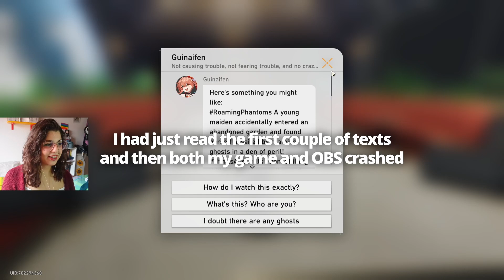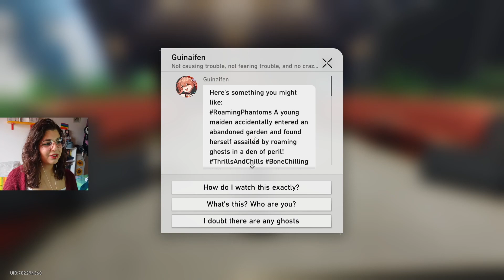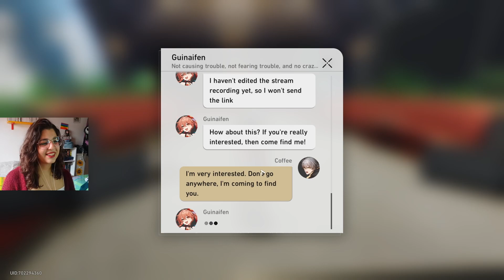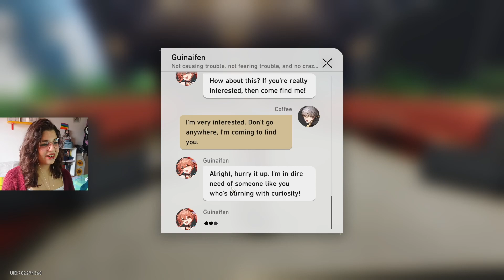RUNNING FROM GHOSTS W/ HUOHUO | Honkai Star Rail 1.5 Trailblaze Continuance Part 1 Reaction Gameplay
Hihi!! Welcome back to my Honkai: Star Rail let's play!
Today we're back on the Luofu to take care of some ghosty business and to meet Guinaifen, Hanya, Xueyi, Huohuo and Mr Tail (and I guess Cirrus too...)!

00:00 gameplay start
01:40 Guinaifen texts
05:40 quest start
7:21 LIVESTREAM (CUTSCENE)
12:12 to Fyxestroll Garden! (NEW MAAAP)
24:04 meeting Hanya, Huohuo, Mt Tail and Xueyi
41:00 getting escorted back by Huohuo
44:08 MIRROR... (CUTSCENE)
48:24 meeting Cirrus (CUTSCENE)
01:00:54 finding Huohuo and Mr. Tail!
01:19:28 back to the mirrors!
01:15:48 WE'RE FINALLY FREE!